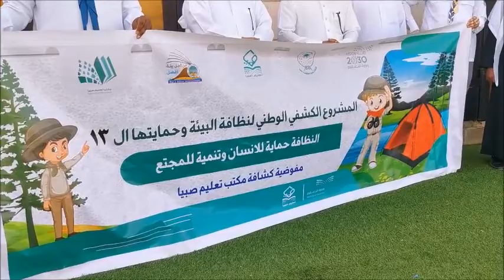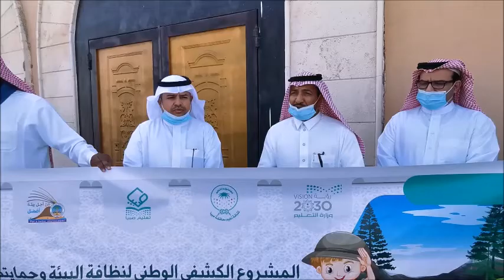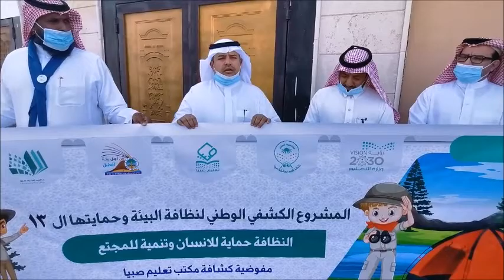المشروع الكشفي الوطني لحماية البيئة وحدة نشاط مكتب تعليم صبيا 1442